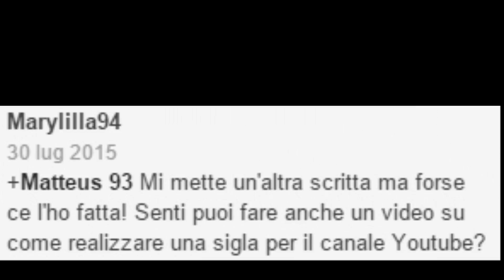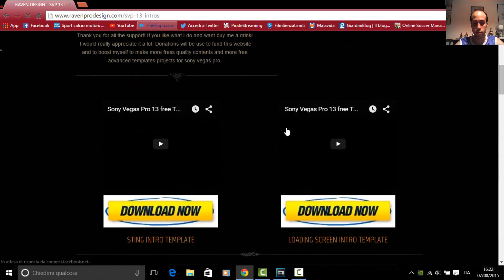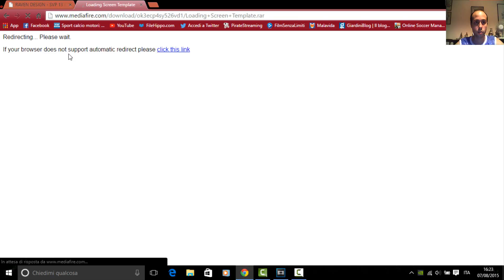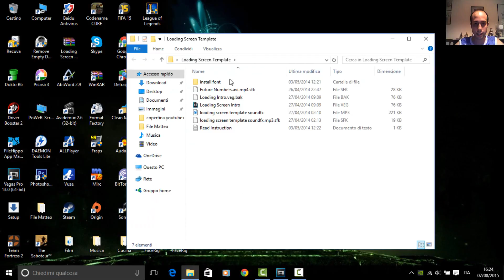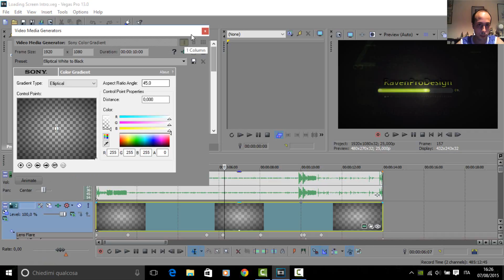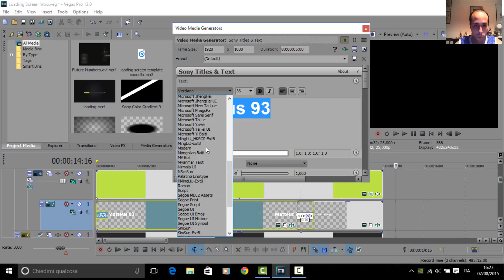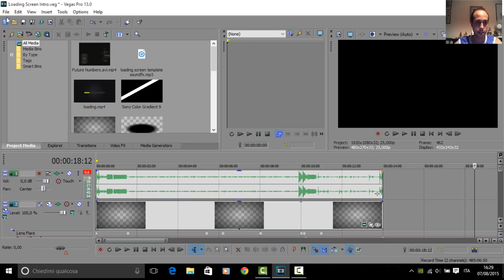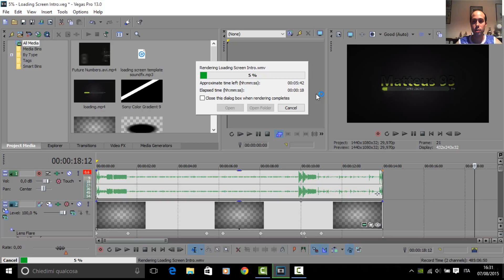Come fare un'intro editabile con sony vegas 13 !!!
Bella a tutti Ragazzi&Ragazze  eccomi qua con un nuovo tutorial chiesto da una iscritta spero possa interessarvi anche a voi quindi Buona visione !!!

Registro semplicemente con Fraps & Camtasia ed edito con Sony Vegas !!!

Vi ricordo di Commentare,Condividere & di lasciare un piccolo Like !!!